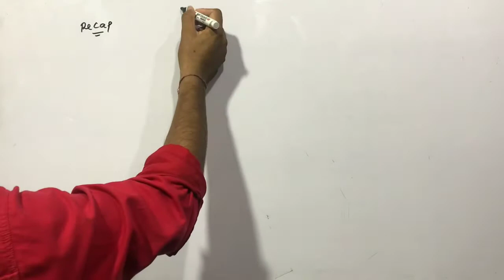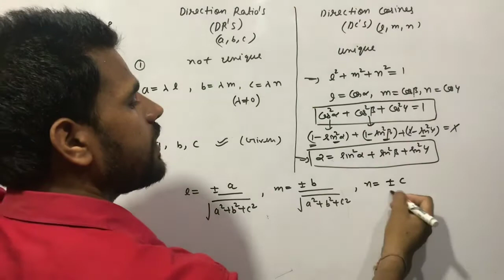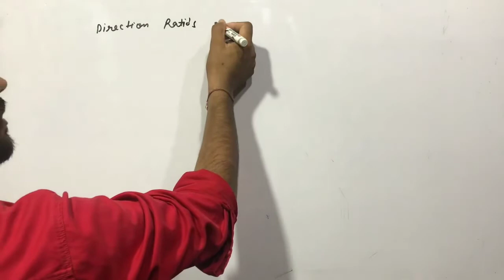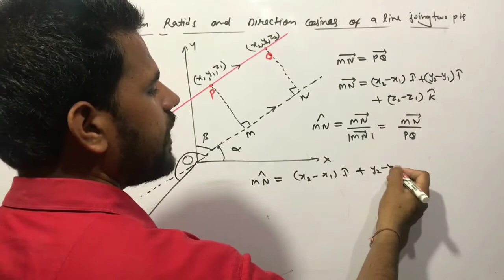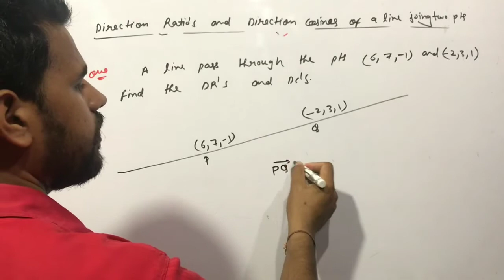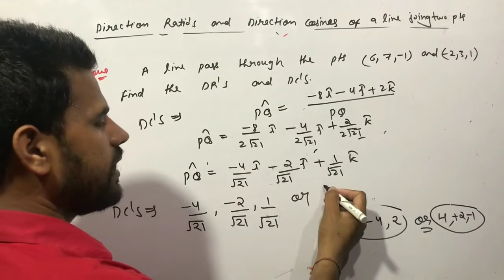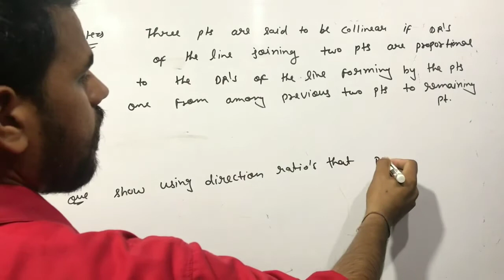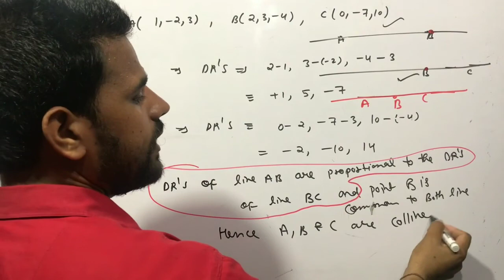(Lecture-2) 3D Geometry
(Lecture-2) 3-D, Three Dimensional Geometry for JEE Mains and Advanced.
Important Topic of 12th class for both CBSE & HBSE .

Best faculty of Mathematics Manoj Sir from jodhpur, working with TC CAMPUS.
it's great faculty of Mathematics
For any topic you can text 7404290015.